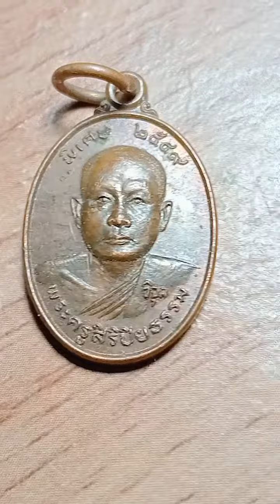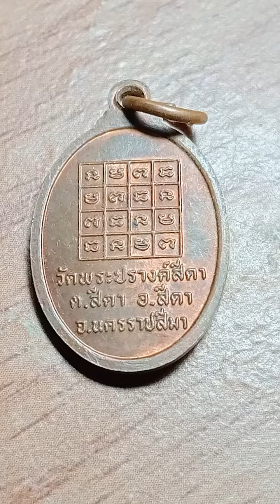เหรียญรุ่นพิเศษ ปี 49 พระครูสิริปิยธรรม(หลวงพ่อวิจุล) วัดพระปรางค์สีดา สีดานครราชสีมา0847909452